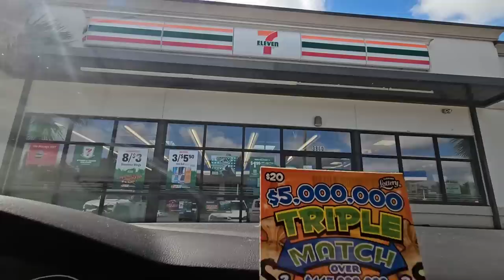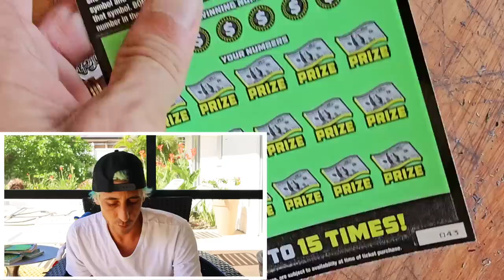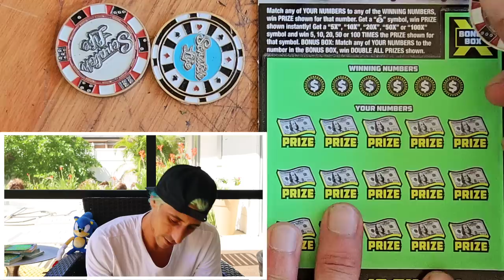LOOK AT THAT!!!2 SCRATCH 2 MATCH!!!100X BABY🚀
When your ticket starts with a match and follows with another one!
5 x $20 $5,000,000 Triple Match
5 x $10 100X the Cash scratch off ticket from the florida Lottery.

Join Stake Online Casino here (copy/paste link):
stake.us/?c=07336ee4de